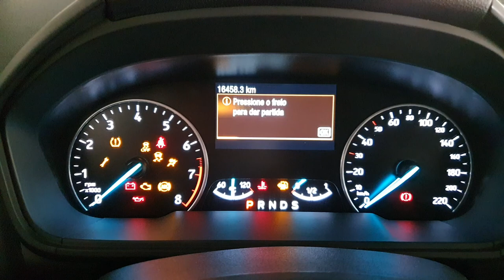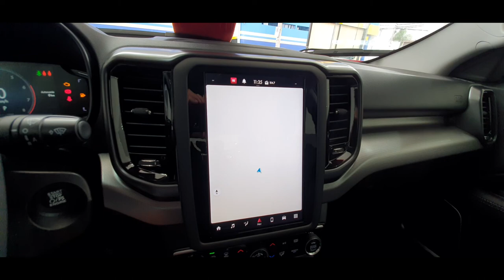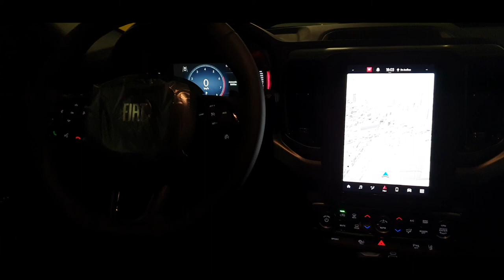Videoclipe do Azulão e Brancona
Instagram do nosso canal.